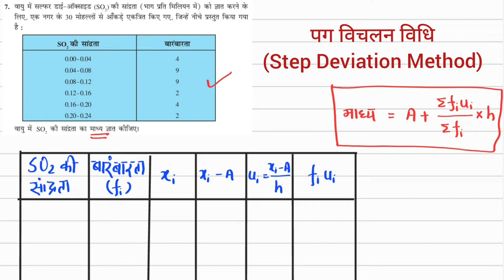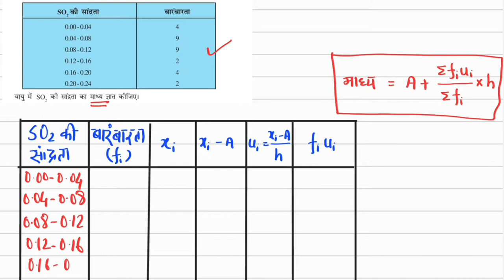गणित कक्षा 10 सांख्यिकी प्रश्नावली 14.1 प्रश्न 7 | Maths Class 10 Chapter 14 NCERT Solutions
सांख्यिकी
प्रश्नावली 14.1
प्रश्न 7

Statistics
Exercise 14.1
Question 7

गणित कक्षा 10 पाठ 5 समांतर श्रेढ़ी (A. P.) (Class 10 Chapter 5) के सभी videos की playlist